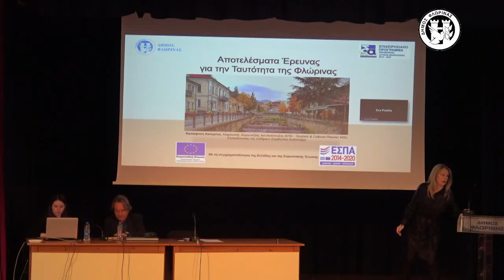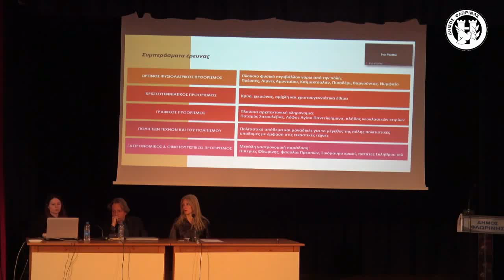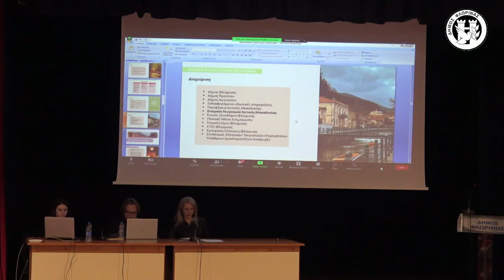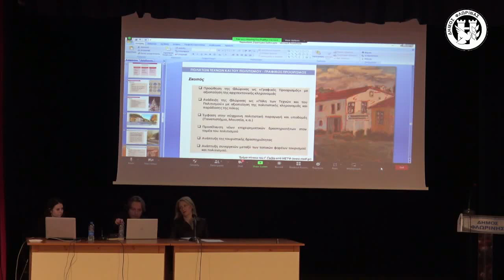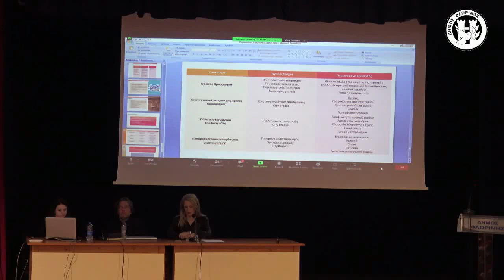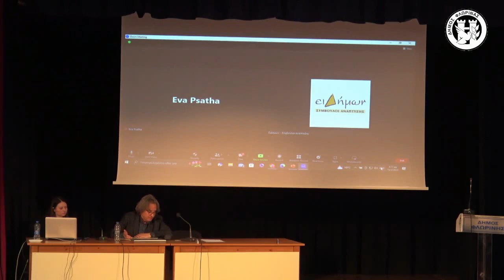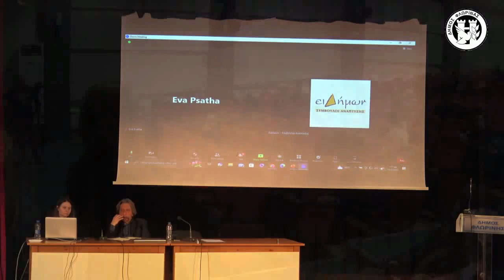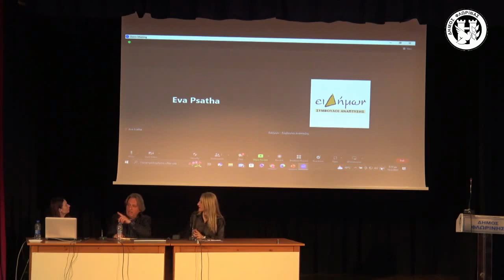Εκδήλωση διαβούλευσης για την Πολιτιστική Ταυτότητα Δήμου Φλώρινας